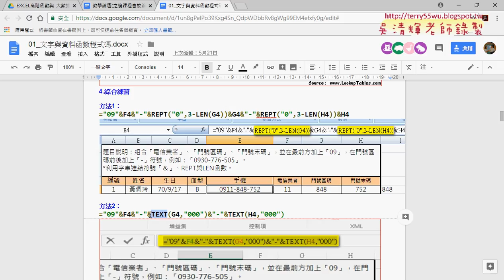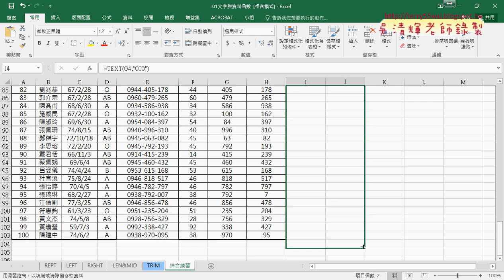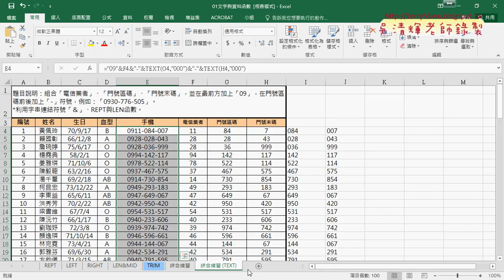05 綜合練習REPT與LEN轉為TEXT函數